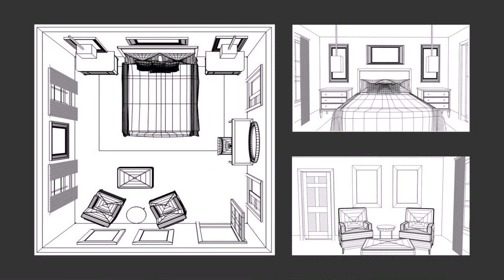Master Bedroom Design Layout